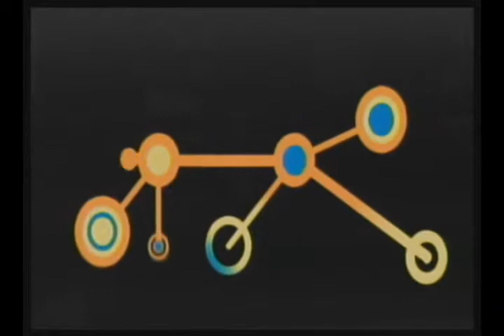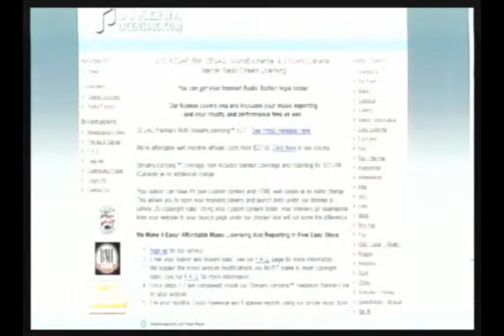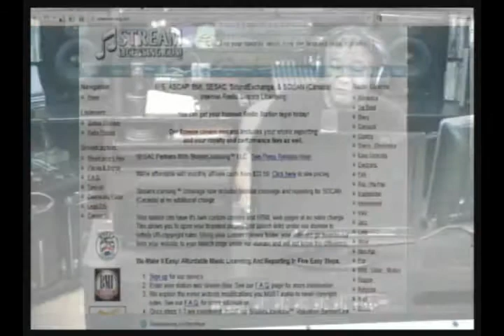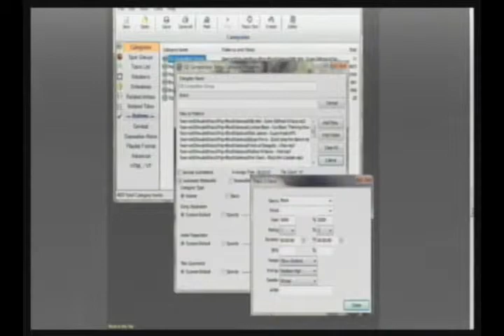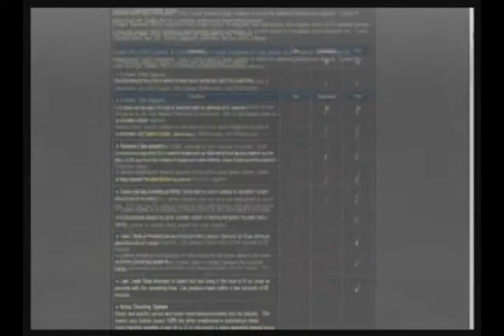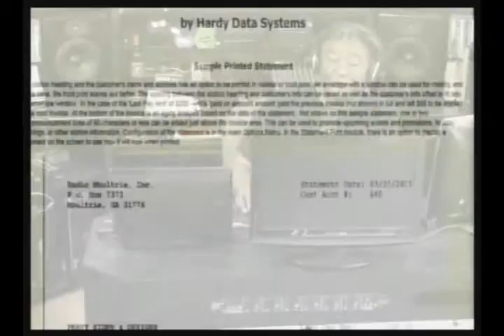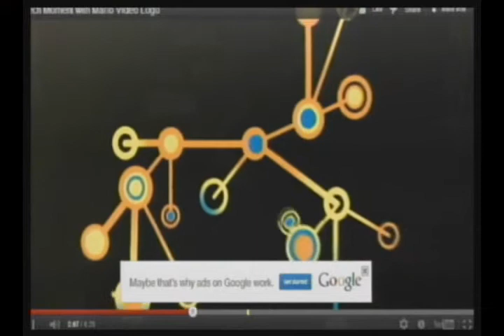Tech Moment With Mario: Our Internet Radio Station Goes Legit, Ad Software Install Coming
Morning Coffee with Mario Talk Show - (New Technology Information Segment) Mario explains how our station 101.5 KLPK Leimert Park is now licensed and legit thanks to StreamLicensing.com, and new software integrates internet radio stations with automated billing and reports for ads. Wow! Come on and learn! (10-10-12) THIS IS A PARTIAL EPISODE